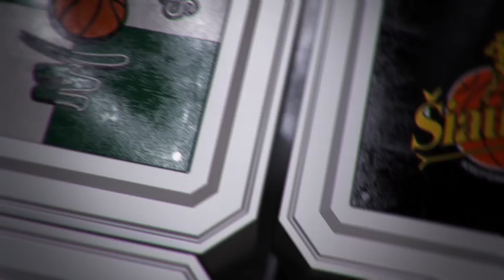P. Juodis: „Tenka pripažinti, kad neįvykdėme to, ką buvome suplanavę“